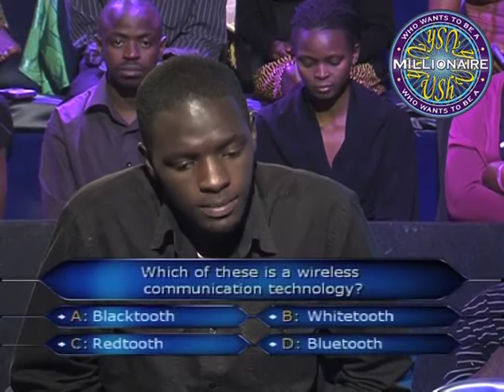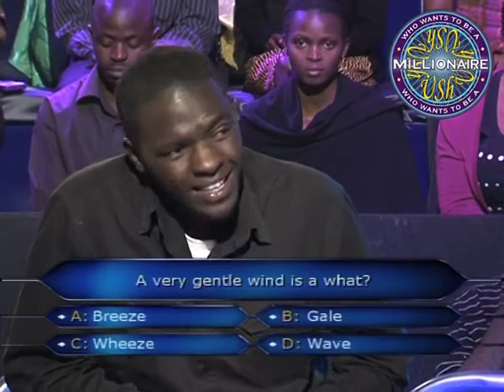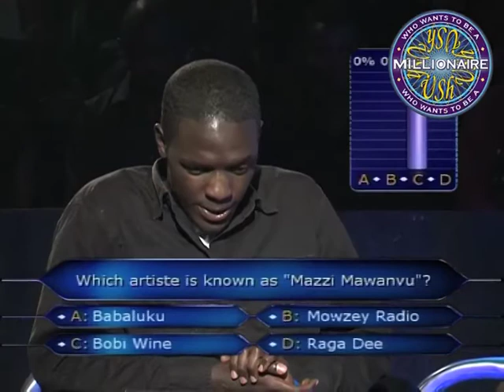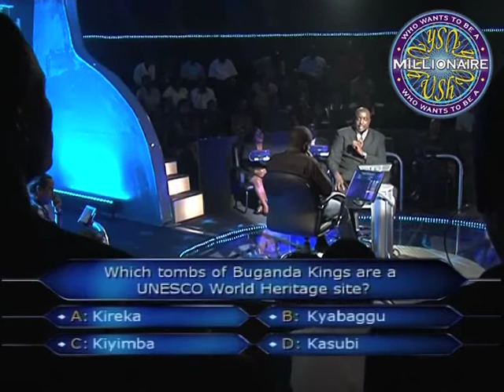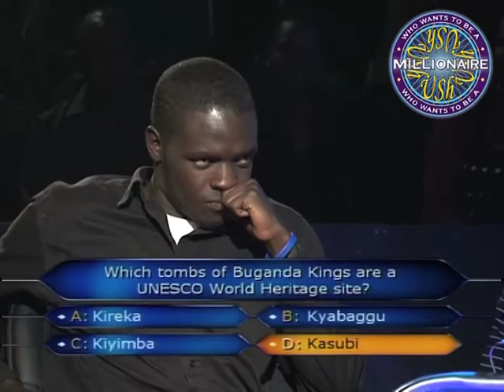Aksol Mugema takes the hotseat of Who Wants To Be A Millionaire Uganda Season1